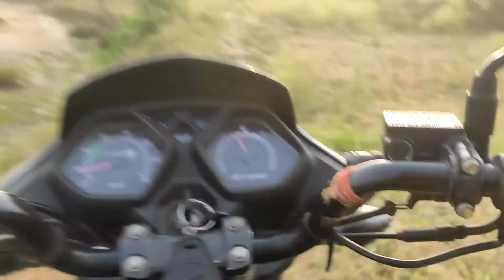Riding in Village with my Livo Honda || ritikkumarvlogs🥰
Dehri (Town) to My Villages journey || ritikkumarvlogs
My 21th Vlogs / dehri on sone 🥰Ritik Kumar vlogsWhat should I do for my first vlog?

VIDEO HIGHLIGHTS
1.My first vlog
2.dehri on sone vlog
3.My village vlogs
4. village life
5.village journey
6.Enjoy in village
7. village agriculture
8.agriculture
9.Punpoon river
10.waterfall vlogs
11. Rivers vlogs

Like my Facebook page👇👇👇👇
itz_ritik_dud